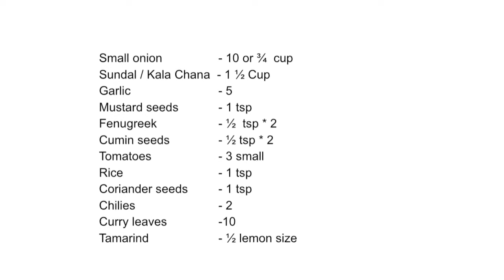கிராமத்து style கொண்டைக்கடலை / சுண்டல் குழம்பு....!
Ingredients:
Small onion   - 10 or ¾  cup
Sundal / Kala Chana  - 1 ½ Cup
Garlic    - 5
Mustard seeds  - 1 tsp
Fenugreek  - ½  tsp * 2
Cumin seeds  - ½ tsp * 2
Tomatoes   - 3 small
Rice    - 1 tsp
Coriander seeds  - 1 tsp
Chilies   - 2
Curry leaves  -10
Tamarind   - ½ lemon size